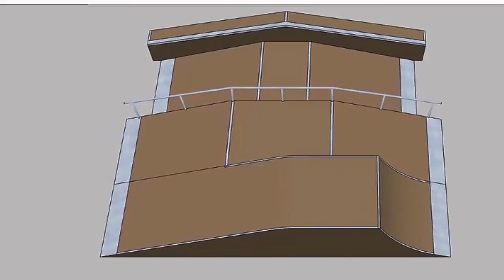Голосуй за проэкт посторойки скейт парка в г.Полтава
проэкт №9 Скейт парк